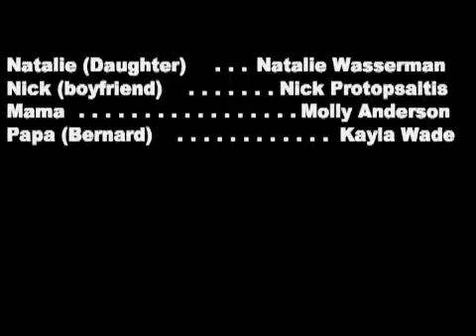Rencontrer les parents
A 2007 French 5 class video project. This is a student group's video project, that they named "Rencontrer les parents" - "Meet the Parents".